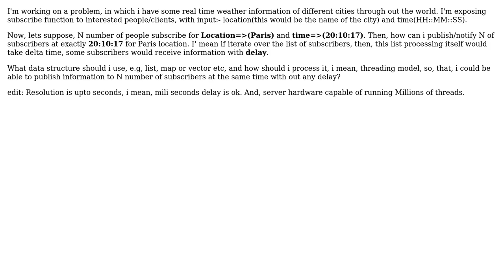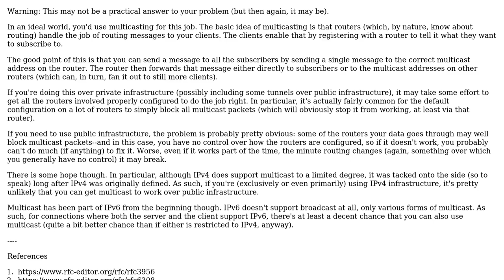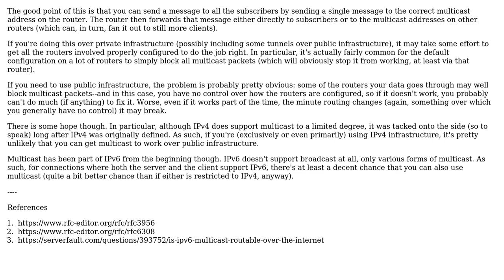Software Engineering: Notify Millions of subscribers at the same time(or with min. delay) in C++?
With thanks & praise to God, and with thanks to the many people who have made this project possible! | Content (except music & images) licensed under CC BY-SA | Music | Images & others | With thanks to user user1372771 user Jerry Coffin user Dmytro Ovdiienko and the Stack Exchange Network Trademarks are property of their respective owners. You are responsible for your own actions.